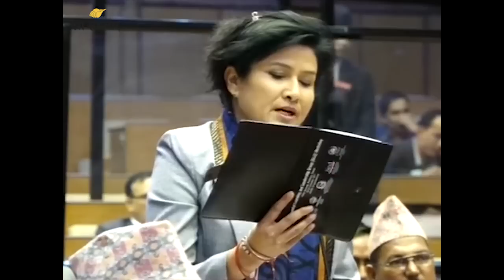कोमल ओलीले कविता सुनाएर राष्ट्रियसभामा गरिन् इयुको आलोचना || Komal Oli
राष्ट्रियसभामा सांसद कोमल ओलीले शार्दुलबिक्रिडित छन्दमा कविता सुनाउँदै इयुको निर्वाचन मिसनले दिएको रिपोर्ट नेपाली समाजलाई फुटाउन खोजेको बताइन्।